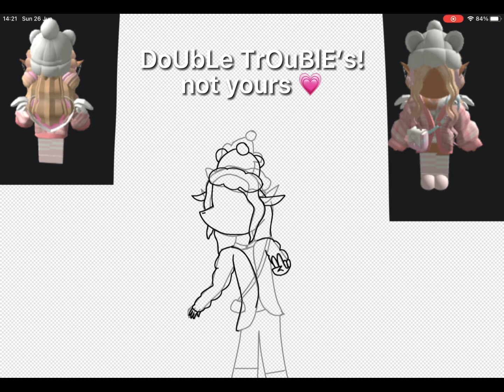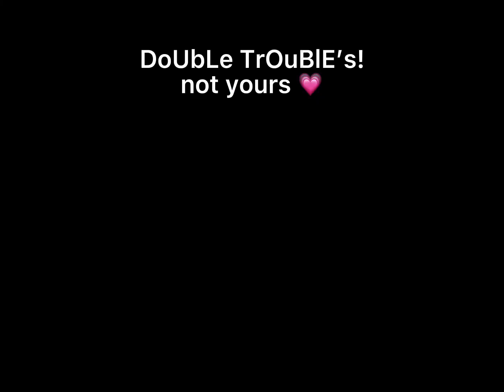Fan art for @piinkblinks 💗